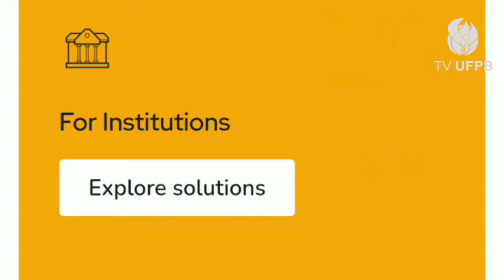UFPB passa a integrar lista de classificação mundial do ensino superior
A Universidade Federal da Paraíba é uma das cinco universidades brasileiras a ingressarem, pela primeira vez, no ranking internacional da QS - A Quacquarelli Symonds, uma empresa de análise mundial do ensino superior, responsável pelo levantamento da qualidade universitária. Conheça os detalhes.